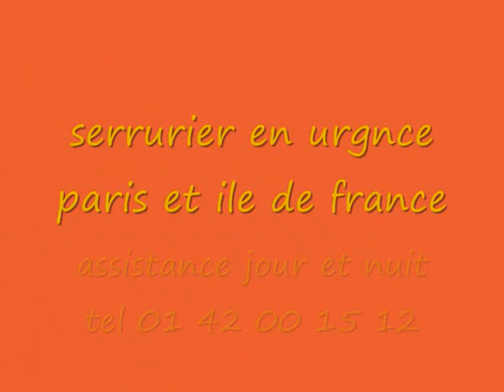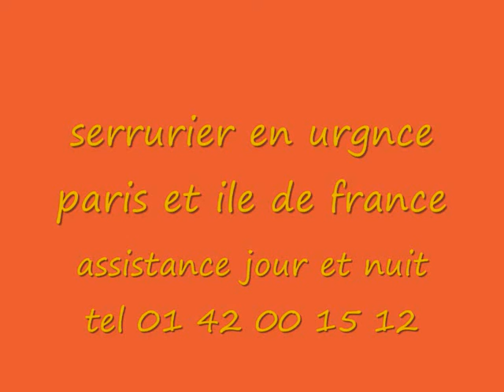serrurier en urgence sur tout paris tel 01 77 38 12 12 assistance jour et nuit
Pour un dépannage Urgent, à domicile, nos spécialistes dépanneurs, vous ouvrira votre porte
dans la majorité des cas, "Votre porte est claquée (non fermé à clés)"
Nous ouvriront votre porte sans casser la serrure.garontie
Pour Toute Intervention dans le cadre de l'Urgence sur tout PARIS :

OUVERTURE DE PORTE ET AUTRE INTERVENTION D'URGENCE A DOMICILE EN SERRURERIE
SUR PARIS, ET ILE DE France.

Pour obtenir en directe les serruriers composez le :

nous sommes spécialisé dans le dépannage en serrurerie comme par ex: l'ouverture de porte, le remplacement de serrure suite a une effraction, la pose de barreau de sécurité, le blindage de portes etc. Notre équipe de serruriers qualifié est a votre service pour tout dépannage
à Paris et en  ile de france
Nhésitez pas à nous contacter pour tous renseignements
sur notre ligne groupé :

7 jours sur 7 et 24 heures sur 24.

Départements ou nous intervenons:

Paris:
ILE DE FRANCE
7j/7 et 24h/24.

Haut de Seine 92
Antony, Asnières sur Seine, Bagneux, Bois Colombes, Boulogne Billancourt, Bourg la Reine, Châtenay Malabry, Châtillon, Chaville, Clamart, Clichy, Colombes, Courbevoie,